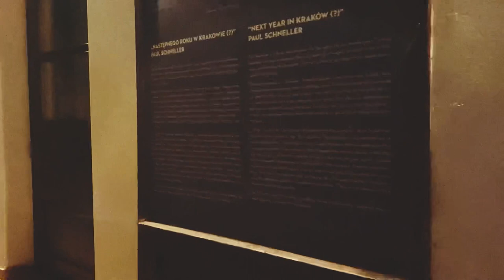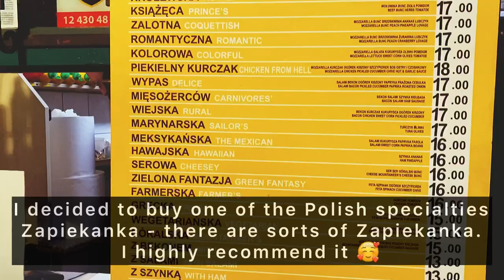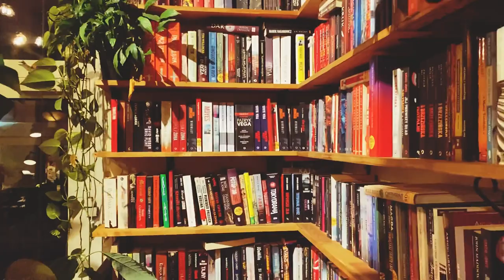Poland is Beautiful | Exploring Kazimierz - The Old Jewish Quarter | Krakow #01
I hope you all are well. Wishing you a very peaceful start of the week! I am sending you a lot of hugs!

Just a little comforting video for you which I hope will provide you with many moments of calmness.

In September I visited a beautiful city of Krakow in Poland where I stayed at a wonderful place called Oberza located in The Old Jewish Quarter of Krakow, Kazimierz in 25 Miodowa Street.

I can’t express how much I loved my stay in Krakow. I also visited an amazing city of Wrocław in Poland. I will post more videos about it soon.

This video I made on one of my evening walks around Kazimierz. It is such an atmospheric place filled with many beautiful cafes and restaurants offering so much variety when it comes to cuisine.

I am a huge fan of the Polish specialty called Pierogi so I ate too much of those 😜. Also, in Kazimierz you will find a place called Okraglak which sells another Polish specialty called Zapiekanka. I had this thing too and I loved it!

I would not be myself if I didn’t recommend you a literary cafe offering lovely meals, a great cup of coffee or tea where you will be surrounded by infinite shelves filled with books. This place is called CYTAT CAFE and is located in Miodowa Street. You can see the interior of this cafe towards the end of my video. You can find more details about this lovely cafe on their

All these beautiful streets, buildings, so much history related to the Jewish communities - it is a wonderful place to visit! There are many old synagogues in Kazimierz that you can visit during daytime.

I feel so rested after my stay in Krakow and I am in awe of what I have seen there. People are lovely, extremely helpful, everyone seems to speak a few foreign languages. It is such a gorgeous place!